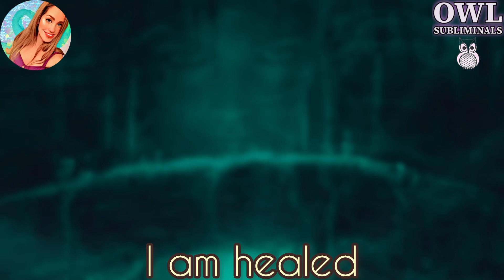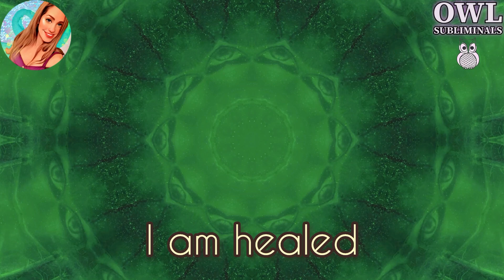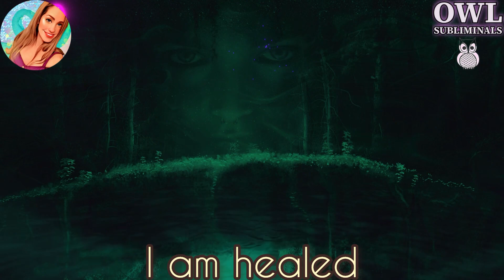“I Am Healed” Subliminal 🌿✨🪷 Theta 4Hz Waves w/ Music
Human Voice Recorded Looped Subliminal Affirmation:

“I Am Healed”

Healing Affirmation Subliminal 🌿✨Full Body Healing While You Sleep or Meditate 🙏🏼🌙 Healing Subliminal✨💖 Self-Concept ✨Deep Theta Waves [4 Hz] Binaural Beats Meditation Sleep Music 🌙 Askfirmation✨ Law of Assumption | Neville Goddard | Affirmations🦉11:11 🦉Manifest Health | Manifest Healing | Heal While You Sleep 😴

Owl Subliminals Creates and Uploads Subliminal Askfirmations & Affirmations with Binaural Beats and Relaxing Meditation Music or Nature Sounds for Sleep, Using the Law of Assumption, Law of Attraction and Universal Principles of Manifestation.

All of Our Subliminals are Recorded by a Human Voice and Looped throughout the Entire Video for Maximum Effect.

Subliminals are messages that are hidden within audio content, designed to bypass the conscious mind and reach the subconscious. They can help reprogram the mind and change our thoughts, beliefs, and behaviors.

Why Use Theta Binaural Beats?

Theta waves (3-8 Hz) reduce anxiety and chronic pain, and also activate and optimize the body and mind's natural self-healing processes. They are also associated with dreaming, short-term memory, and a meditative state.

What are Askfirmations?

An Askfirmation is a positive present-tense question that you pose to the universe. No need to find the answer! The universe will work in the same magical way and answer for you.